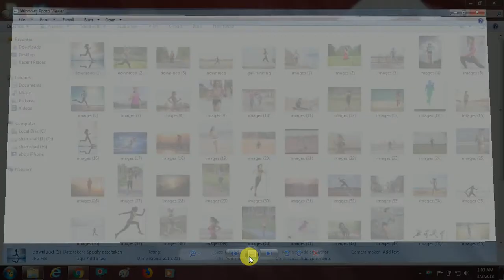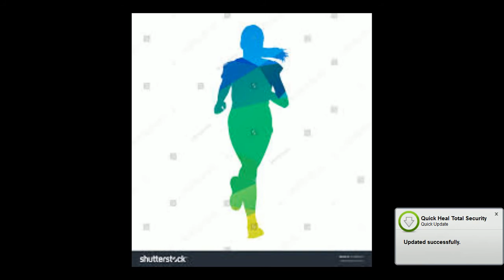RPF & bihar police & ssc ka running kaise nikale aasan tarika